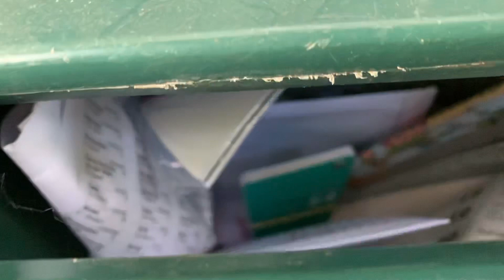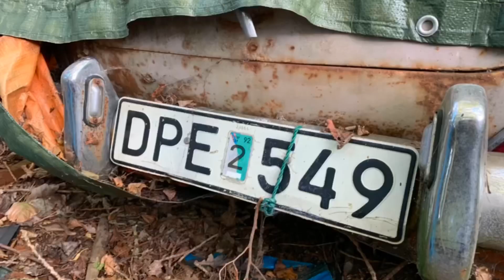Urban exploring, deserted place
De locatie van deze video is in het noorden van de provincie Groningen.